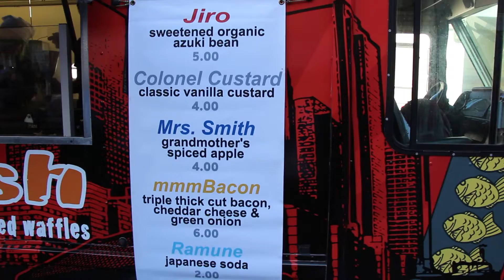Lunar New Year 2015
Chinese New Year is the biggest festival celebrated in China, as well as in many places in the world. The executive director is going to introduce the grand event which took place in Seattle's neighborhood of International District.